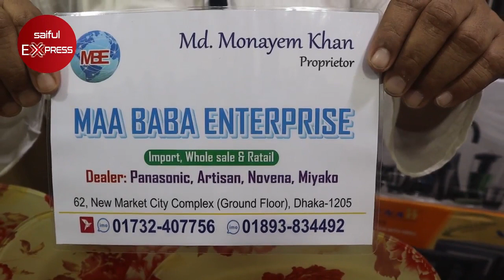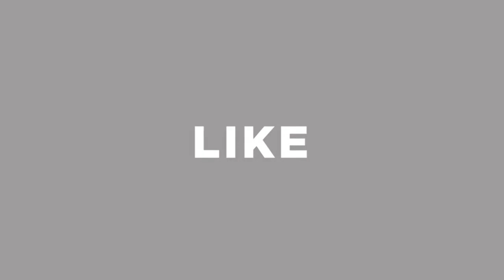ব্লেন্ডার, রাইস কুকার, নন স্টিক ফ্রাই প্যান, দই মেকার কিনুন ধামাকা অফারে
Shop Address: MAA BABA ENTERPRISE
62, New Market City Complex (Ground Floor), Dhaka-1205